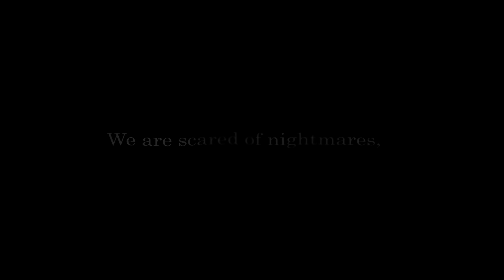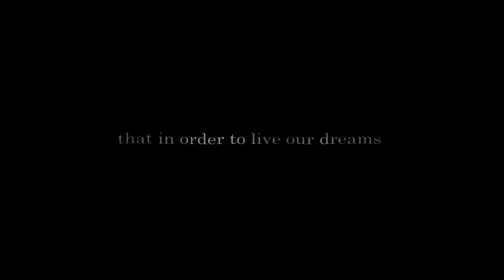2020 Fashion Week Film - TrueYou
A film for Vienna Fashion Week 2020 as the starter of the show.
Film by Ana Lendl